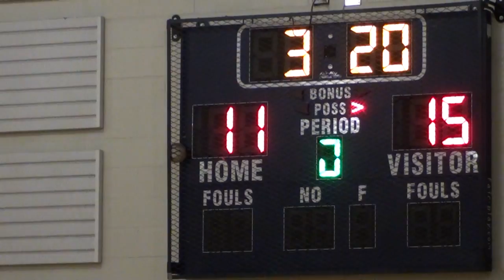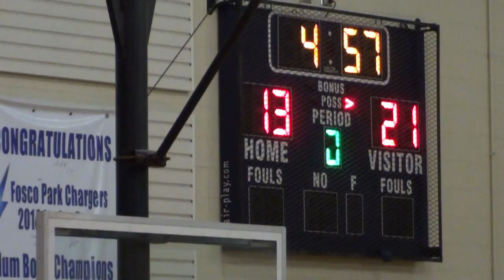2ndQ_WY@UPWest2 (12-9-15) Full Game (Fosco Pk)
2ndQ_WY@UPWest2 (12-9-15) Full Game (Fosco Pk)